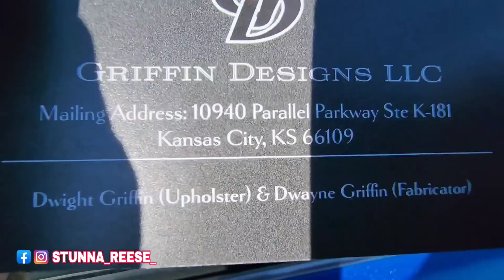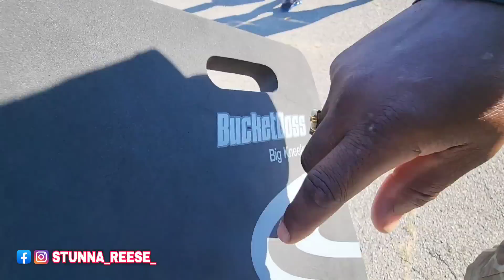ALOT OF TOP 5 BUILDS AT THE MIDWEST FEST!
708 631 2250 ASK FOR ZAY
4700 w 147th st crestwood il